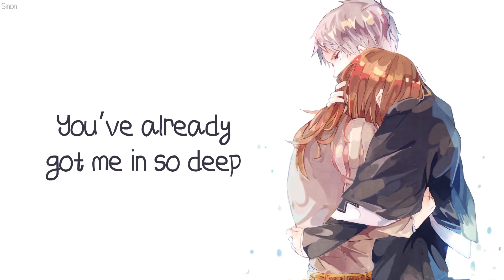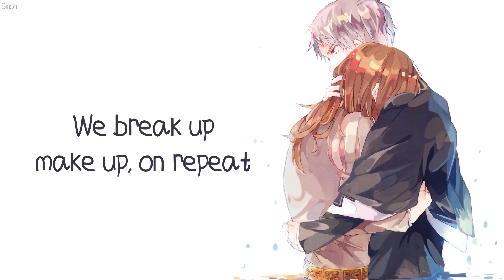Nightcore - Backwards (Alexander Stewart) - (Lyrics)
▻ This song is about constantly being in the same circle of getting together, promising the world, but ending up breaking up and separating, just to hit reverse and start things over.

• Song: Backwards by Alexander Stewart
• Anime/Game/VN: ???

Follow Alexander Stewart:
FOLLOW THE ILLUSTRATION ARTIST!
• Art by: ???

[Chorus]
I don't wanna hit reverse
You’ve already got me in so deep
It's only gonna make it worse
We break up, make up, on repeat

[Verse 1]
Tell me are you with it
'Cause you keep tryna rewind
Say you’re coming over
Is that just another line

[Pre-Chorus]
Yeah we would talk all the way through the night
Pick you up and we drive
No I never thought we'd been stopping
You keep saying we're fine
But the look in your eyes
Oh it just can't lie

[Post-Chorus]
Oh oh oh oh oh oh
We're going backwards
We’re going backwards
We’re going backwards

[Verse 2]
I get the feeling
That we're living in the past
And I’m kinda stressin'
Are we slipping through the cracks?
When we find a present
Is it ever gonna last?

[Post-Chorus]
We're going backwards
We're going backwards

[Pre-Chorus]
Talk all the way through the night

[Post-Chorus]
We're going backwards
We're going backwards
We're going backwards